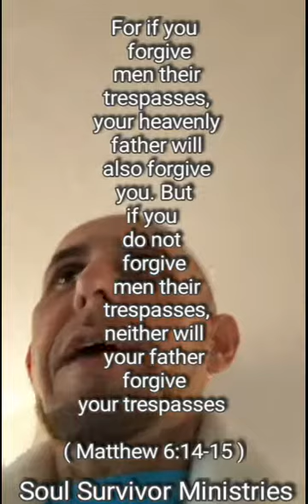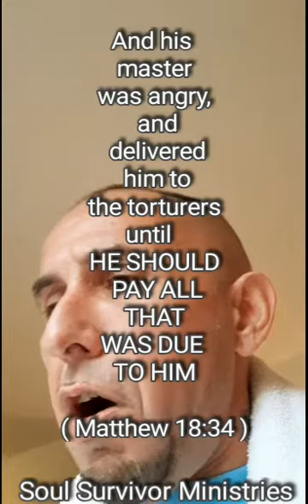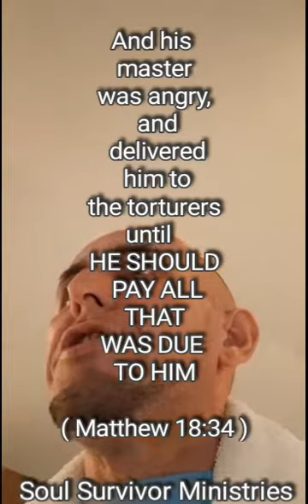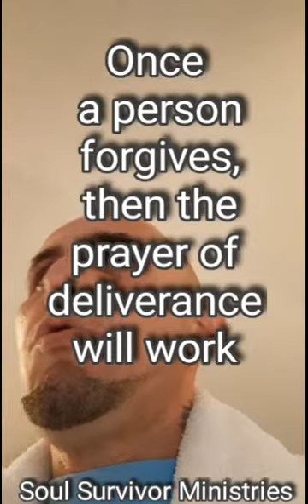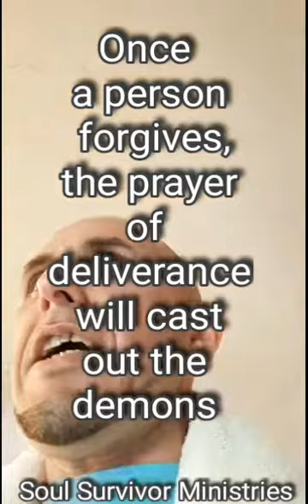DELIVERED TO THE TORTURERS